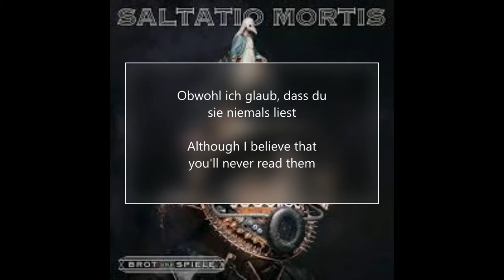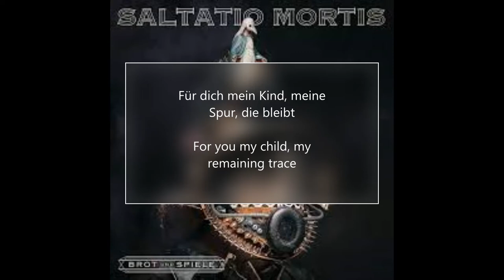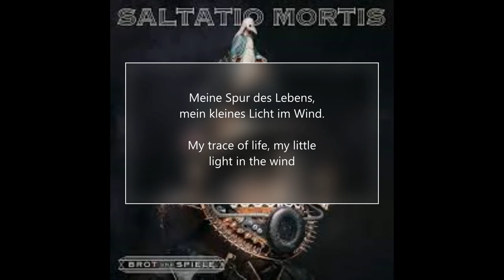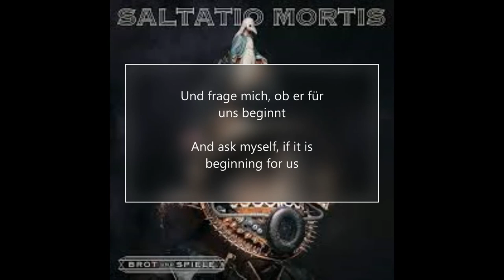Saltatio Mortis (feat. Marta Jandová)- Spur des Lebens with lyrics and English translation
The sixth track from Saltatio Mortis's album, "Brot und Spiele", which features Marta Jandová as a guest singer, along with lyrics and an English translation